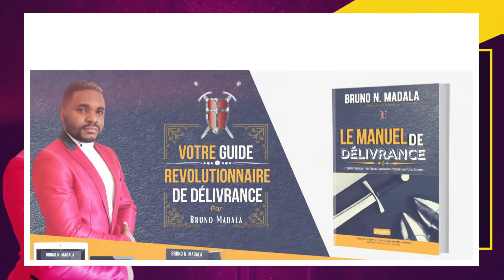LES SECRETS DES PRIÈRES STRATÉGIQUES | PARTIE 1&3 | ÉCOLE DE PRIÈRES DE DÉLIVRANCE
LE MANUEL DE DELIVRANCE (VOLUME 1)
Votre Guide Pratique de Délivrance et Prière.